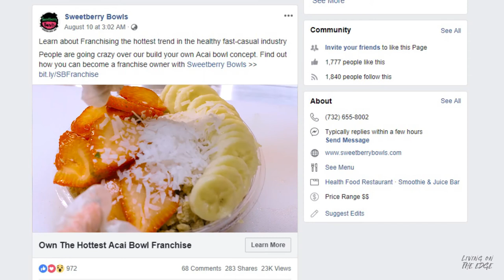HOW I DOCUMENT & VLOG WHEN RUNNING A BUSINESS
IF YOU THINK YOUR LIFE ISN’T WORTH DOCUMENTING BECAUSE YOU’RE BEHIND A DESK MAJORITY OF THE DAY THEN WATCH THIS!

August was extremely busy…Majority of my time was behind a desk developing new marketing strategies & content production for my clients or in between meetings with business owners. I documented a lot of it & wanted to show you in more detail on how I document & then create within context before distributing. Watch this episode first if you haven’t yet

LIVING ON THE EDGE | S.1 Episode #24

🎥 NEED A VIDEO MADE FOR YOUR BUSINESS? DO YOU NEED HELP CREATING CONTENT/MARKETING STRATEGY?

ABOUT ME:

I am the founder of a Creative Ad Agency, Breakthrough Social, that has helped over 50+ businesses build their brand mainly through content development & distribution, influencer marketing, paid media campaigns, and other developing techniques.

I have also grown multiple social media pages in different markets, such as home décor, travel, comedy, food/restaurants, & lifestyle.

BREAKTHROUGH SOCIAL (My Creative Ad/Social Media Marketing Agency)